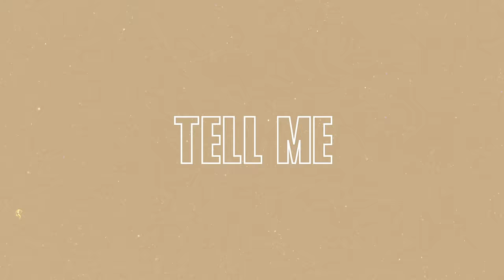Steven Lee Olsen - The Woods (Official Lyric Video)